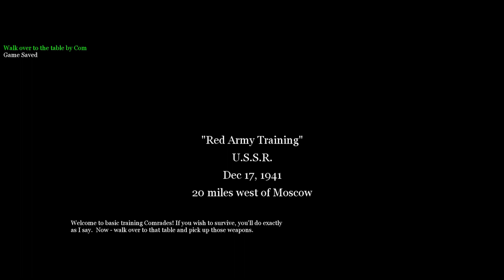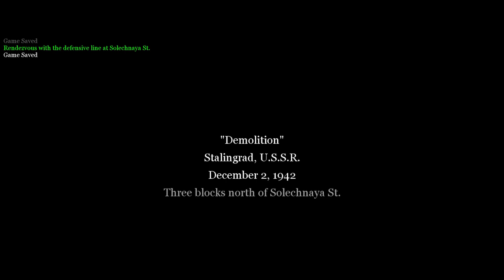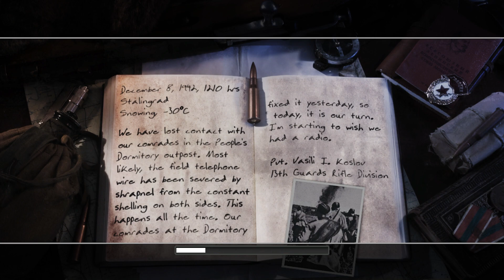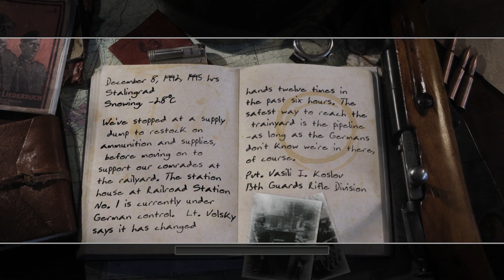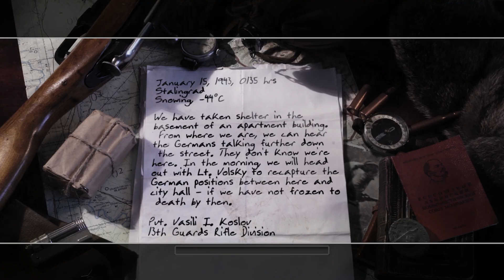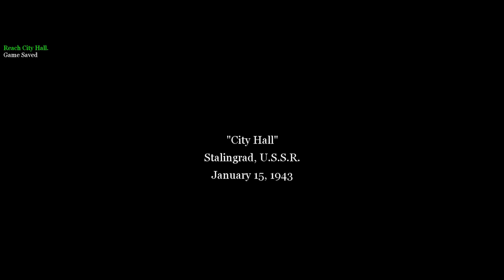Call of Duty 2 | Ultra Settings | First Hour | 60 FPS | No Comment| Game for Low-End PC | 2023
First hour of gameplay of Call Of Duty 2, one of the best FPS games of all time. back in the day you needed somewhat beefy PC to play it, but these days you can run it on basically anything. Low end computers, laptops, tablets, phones, and probably even your smart fridge.
 And it's still as great as ever, the story is meh, but gameplay is probably as good as Call of Duty has ever been, campaign is long and varied, and gameplay experience is all kinds of awesome.

🎮 Game System Specs:
CPU: AMD Ryzen 5 5600
GPU: RX6650XT 8GB
Motherboard: AsRock B450 Steel Legend
RAM: 32GB DDR4 3200mHz G.Skill Ripjaws CL16
Storage: x4 Kingston 480GB Sata SSD and more HDD/SSD drives